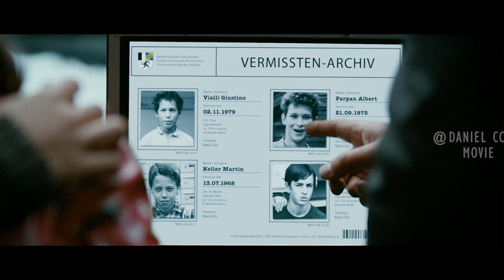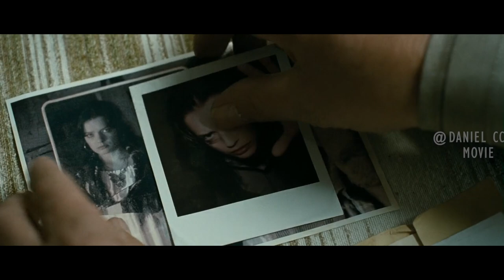Three Lonely Herdsmen Turn the Doll into A Real Woman |SENNETUNTSCHI